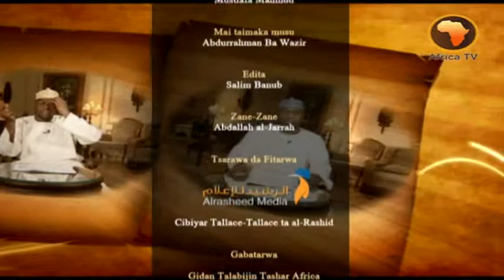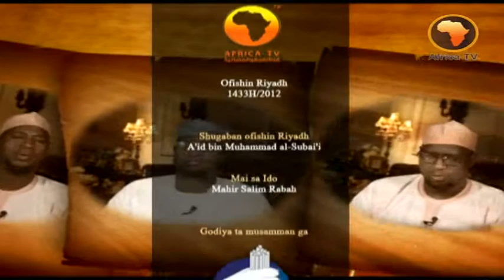hukunce hukuncen azumi 09 | أحكام مفطرات الصيام 09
bayanai masu mahimmanci akan hukumce hukumcen azumi.

سلسلة من الحلقات المرئية باللغة الهوساوية  وفيها بيّن الشيخ أحكام مفطرات الصيام المهمة  التي ينبغي على كل مسلم معرفتها